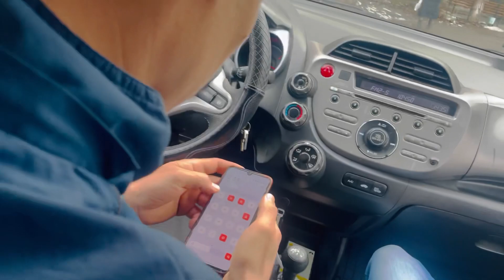Goat in kyrgyzstan ....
We bought a goat from bazar of bishkek